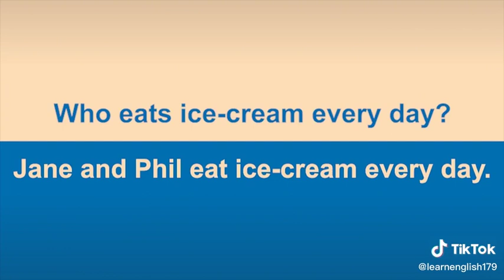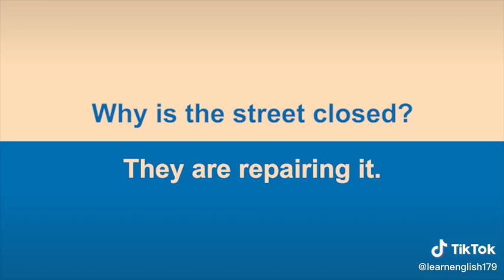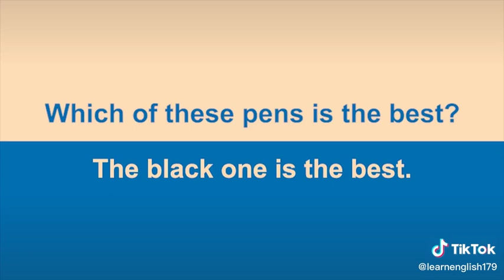Learn english through movies